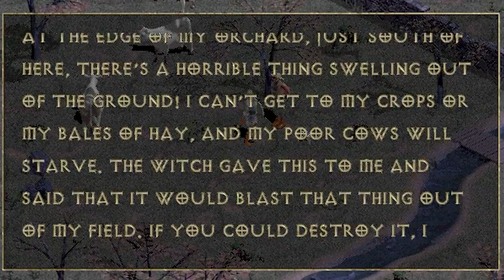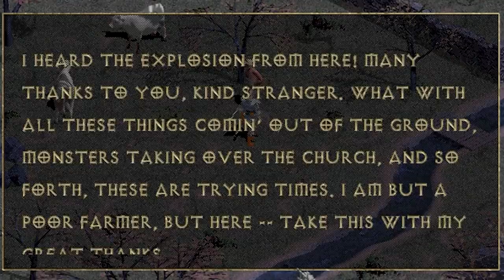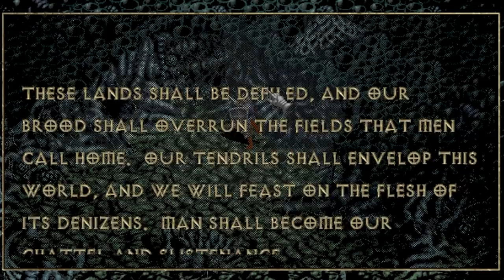Diablo 1: Hellfire - The Hideous Hive & the Defiler, Terrorizing the Town of Tristram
The Defiler quest send you to defeat the insectoid Defiler located on the fourth level of the Hive, the first area added in Hellfire.

My YouTube Gaming/Recording rig: